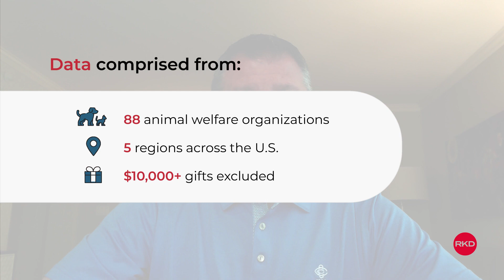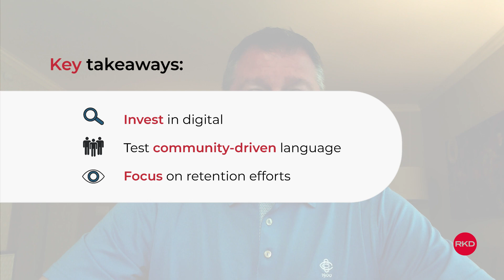2023 Animal Welfare Benchmark Recap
Our 2023 Animal Welfare Benchmarks are in, and they point to a shift in creative, increased digital investment and more.